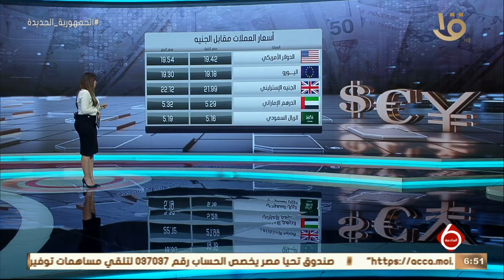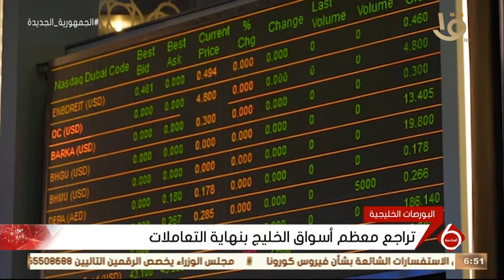نشرة السادسة | أخبار الاقتصاد.. مع مؤشرات البورصة المصرية